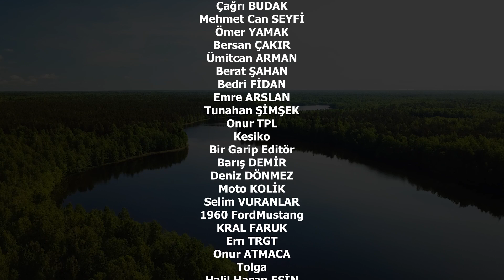CADILARLA MEVZU! - RESIDENT EVIL VILLAGE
HER GELEN BİR PARÇA GÖTÜRDÜ.